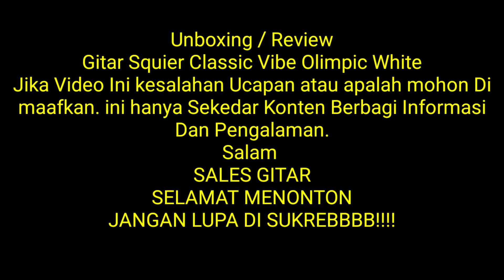UNBOXING & REVIEW GITAR SQUIER CLASSIC VIBE PICKGUARD GOLD|GITAR LANGKA (RARE).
Unboxing gitar yang sudah 3 Tahun dicari.
Karena type ini termasuk langkah.
Squier Classic Vibe Olimpic White.